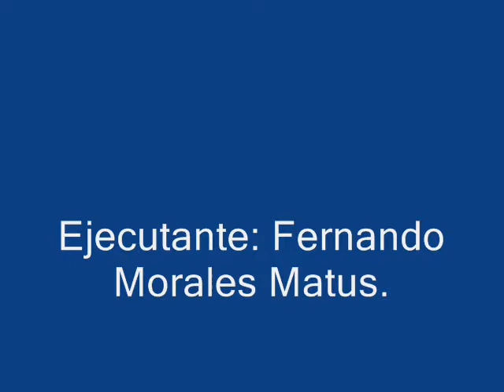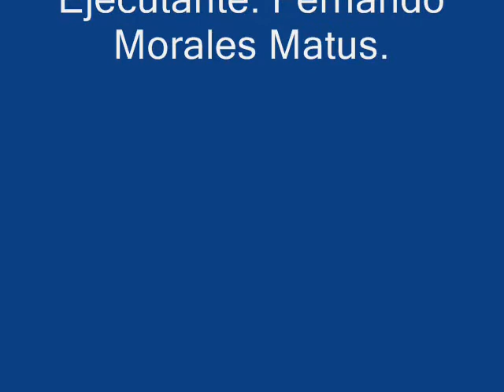Estudio para Marimba.wmvde Jorge Sarmientos.Ejecuta: Fernando Morales Matus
Estudio para Marimba de Jorge Sarmientos
ejecuta como encore: Fernando Morales Matus